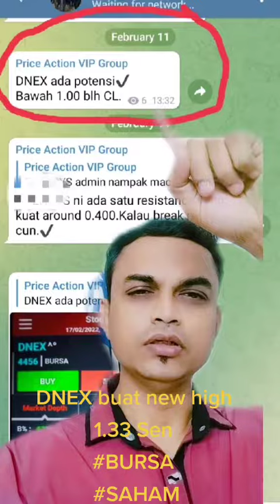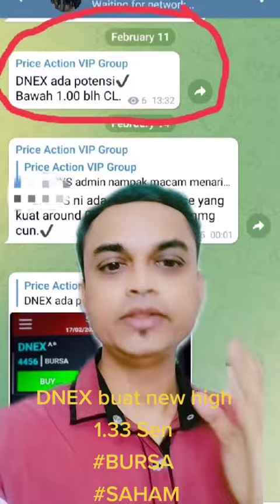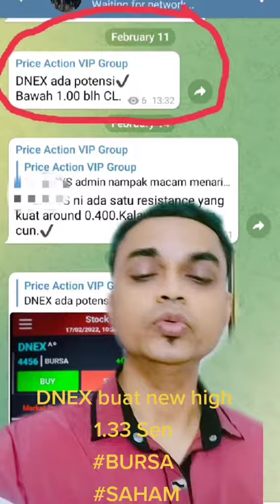ADVERTISEMENT: DNEX | contact number 012-5634216